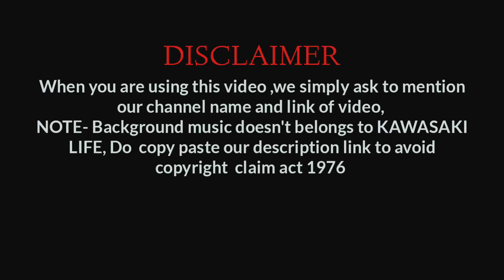Kurseong sightseeing /NO COPYRIGHT DRONE SHOTS free to use